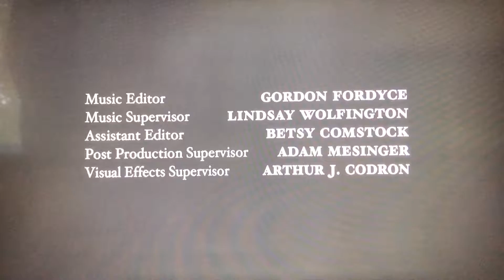Sander Moses Productions/CBS Paramount Television/ABC Studios (2008)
From “Ghost Whisperer”